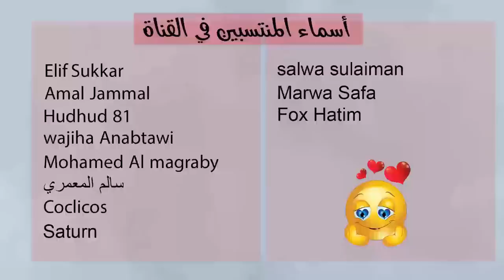توقعات الأبراج اليوم الثلاثاء 17 كانون ثاني يناير 2023 سعيد مناع